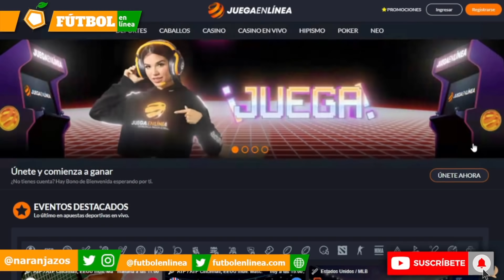LEO GONZÁLEZ SIGUE (POR AHORA) CON LA VINOTINTO. RUSSO Y PEKERMAN LOS ELEGIDOS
En esta edición:

- Está confirmado Leo González al frente de La Vinotinto ¿por cuánto tiempo?
- Las dos opciones reales para el banquillo Vinotinto luego de la triple fecha de octubre

Nuevo DT Venezuela
Nuevo DT Vinotinto
Sebastian Becaccece
Miguel Angel Russo
José Pekerman